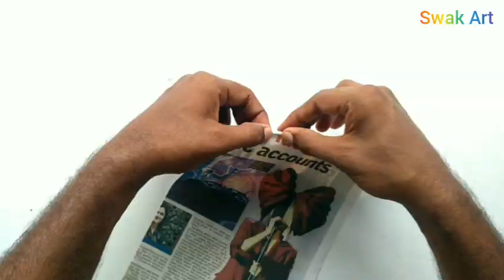Wall Decorating | Colour Paper Craft || Swak Art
Welcome To Swak Art
 Nan Ungal Soundhar

 Wall Decoratiing |Colour Paper Craft || Swak Art

THINGS NEEDED
Colour Paper,
News Paper,
Paints
Cardboard.